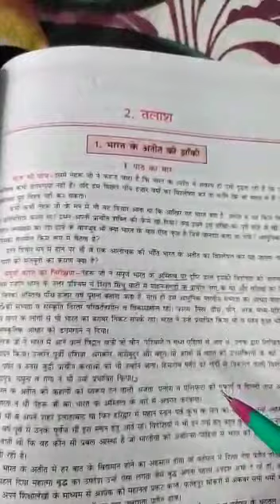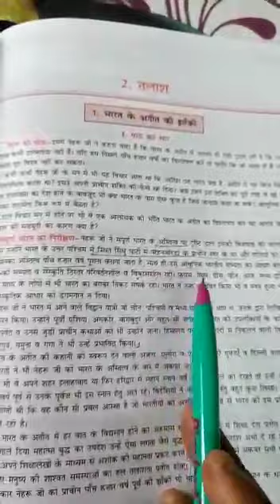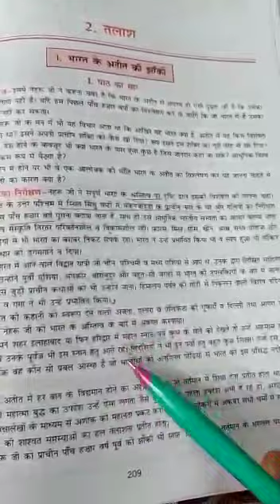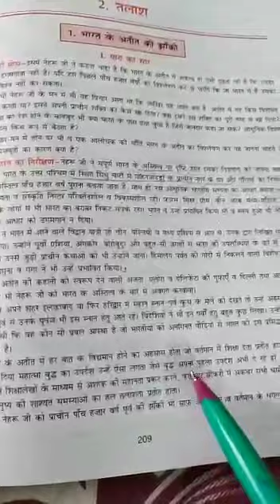कक्षा- 8 ,पाठ -तलाश ,(भारत के अतीत की झांकी) , शिक्षिका- कल्पना गुप्ता